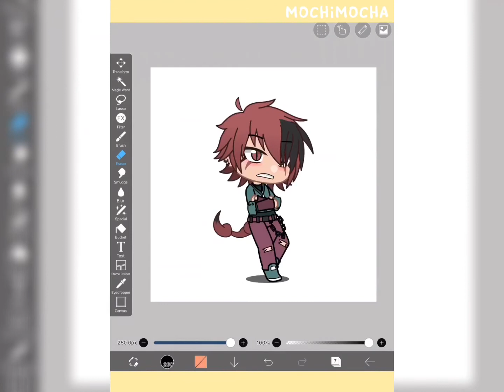my gacha club ocs but in real life 😱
does anyone actually read these?

ocs (in order of appearance):
-bee
-tobias
-yixin
-damien
-violet
-haru
-me ;)
-lucas